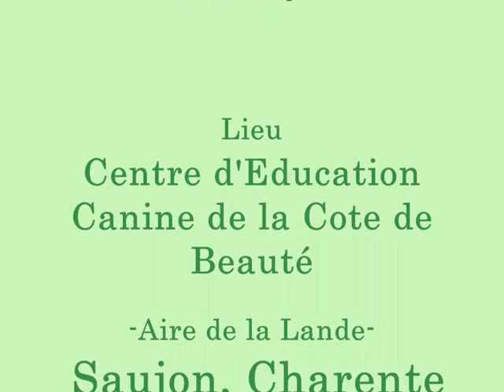Agility Saujon mix photos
Voici un mix des photos du concours d'Agility du 18 Mai 2008 de Saujon